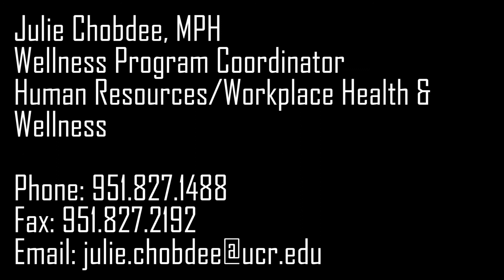Mission Possible 4: Mission 6